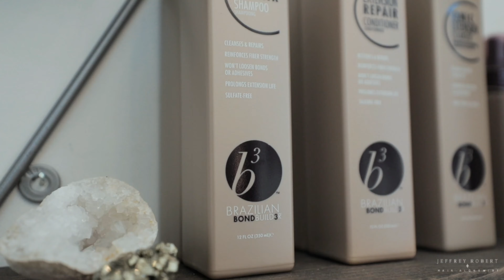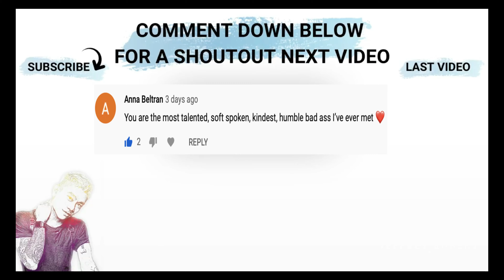Coloring hair on stage at a beauty expo! ISSE 2020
Hey there fellow Alchemists!
Join my vlog as I teach at ISSE Long Beach 2020. Super excited to share this experience.
Welcome,
I am Jeffrey Robert, I am an entrepreneur  professional hair artist and I'm here to connect and share with you guys my knowledge and experiences.

♡ Show love to my Videographer & Editors ♡

♡ Products ♡
Bondbuilder: Brazilian Bondbuilder B3